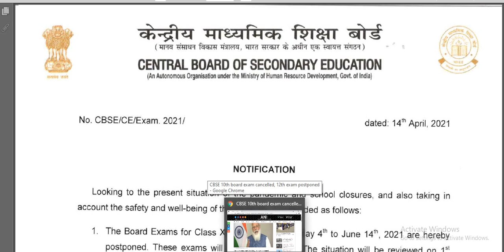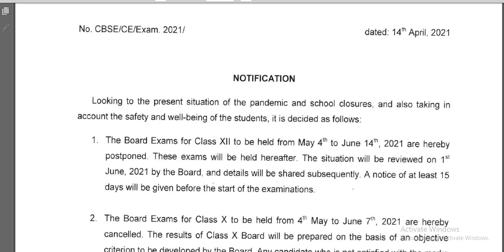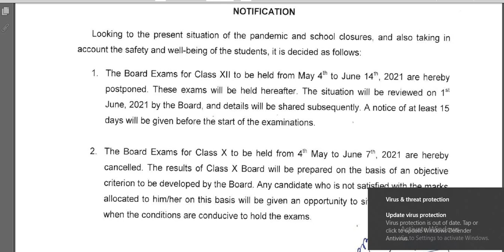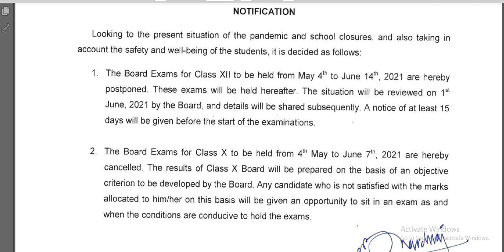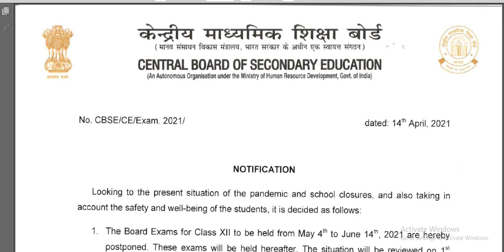CBSE BOARD EXAMS Cancelled or Postponed ?